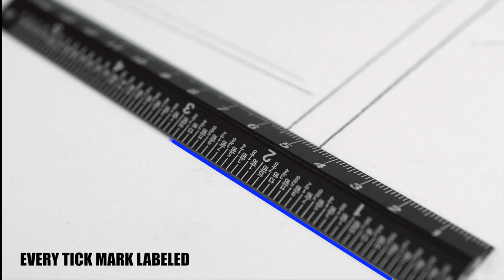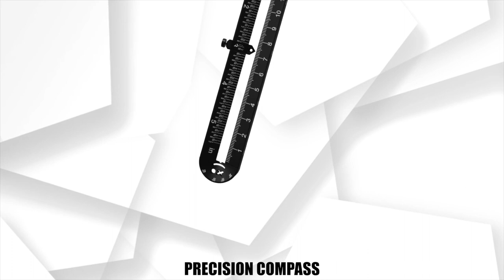Re-ruler: One ruler to rule them all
A machined aerospace-grade aluminium multifunctional ruler for all your design needs